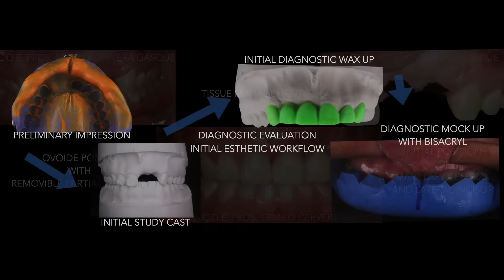Medical Tourism Mexico - Dental Clinic Merida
The best dental surgeon in Merida shares with us a video of his dental surgery process, with before & after pictures.